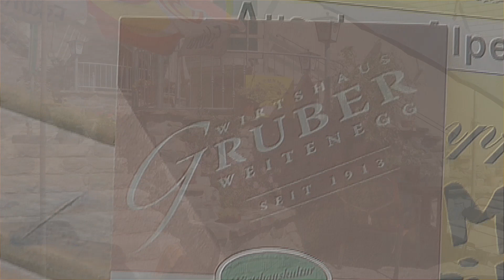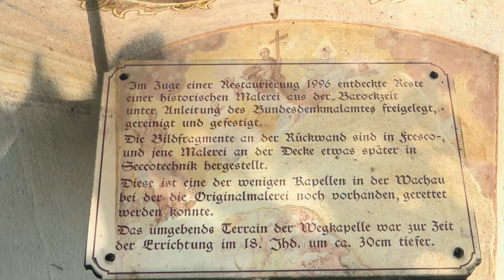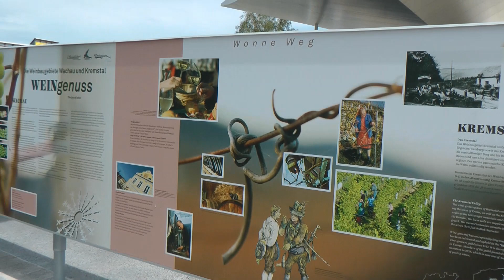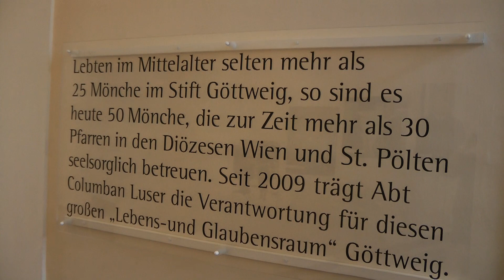Wachau-2012-Rad-Tour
Eine 3-tägige Fahrrad-Tour antlang des Donau-Radweges durch das Weinbaugebiert der Wachau. Von Melk bis Krems